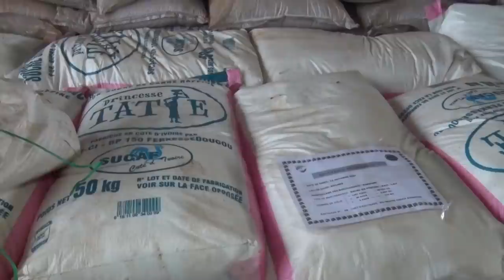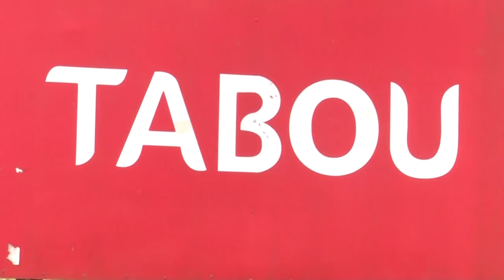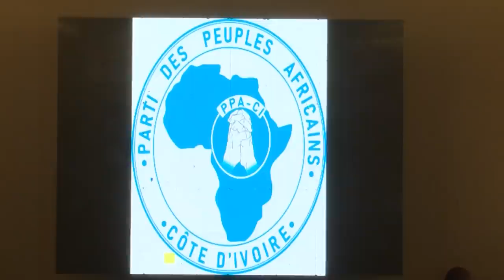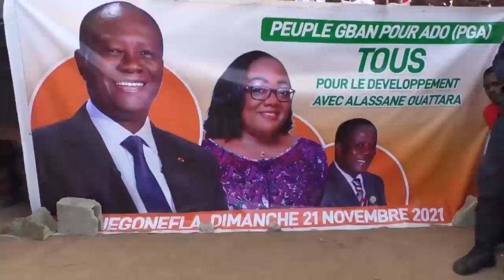Le 20 Heures de RTI 1 du 22 novembre 2021 par Marie-Laure N'Goran